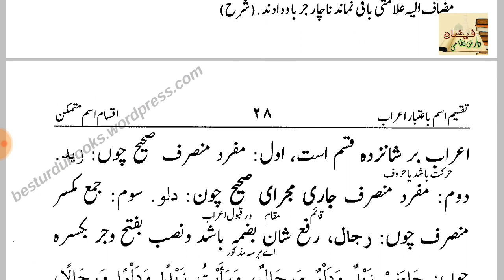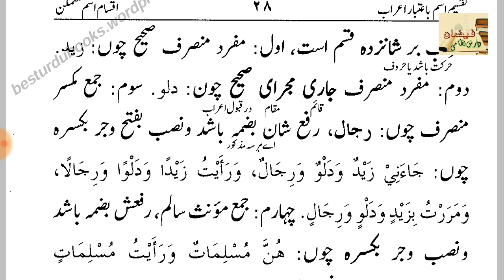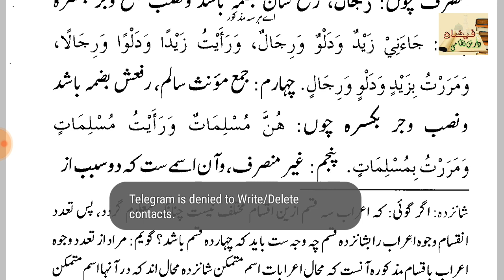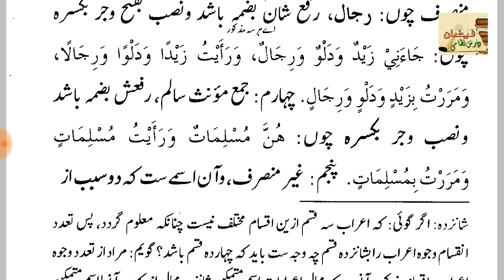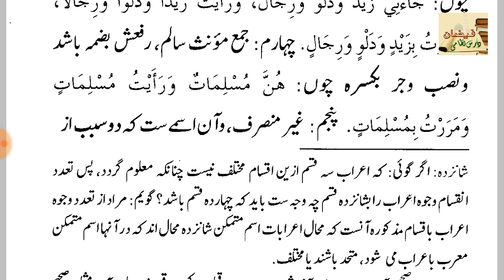NAHW MEER // LESSON 15 (اسم متمکن کی پہلی،دوسری،تیسری اور چوتھی قسم اور ان کا اعراب)